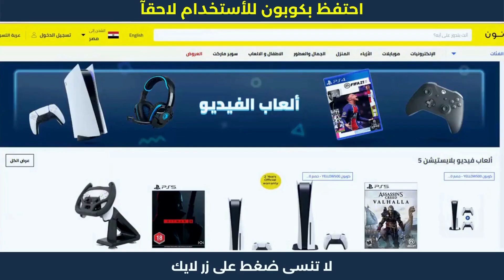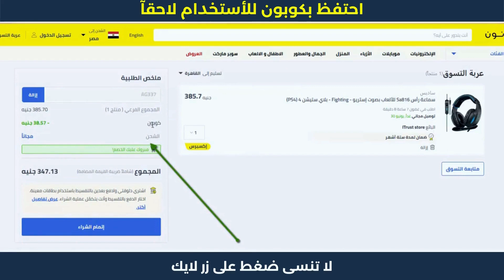موقع نون | كوبون نون مصر | كود خصم نون🟢